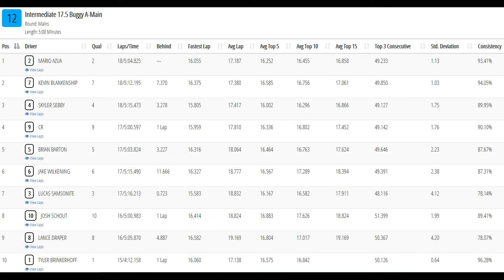Intermediate 17.5 2wd Buggy A Main- TBRL Winter Series Race #1- Ft. Dodge, IA 11-16-2019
Video of the mains from my go pro hat cam during the 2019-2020 TBRL(Tony Bacon Racing League) Winter Series Race #1 held at the Crossroads Mall in Ft. Dodge, IA on November 16th, 2019.